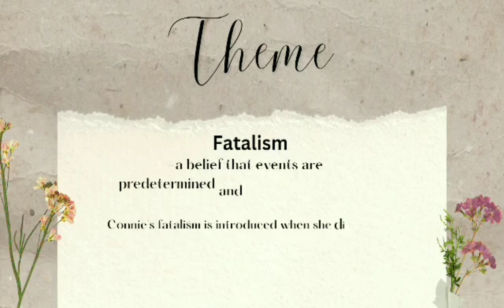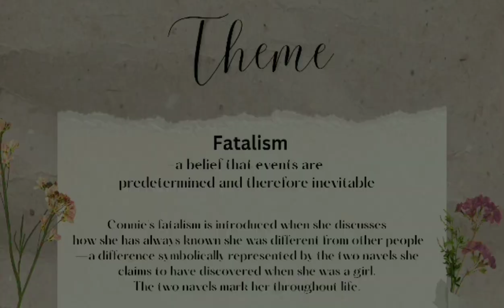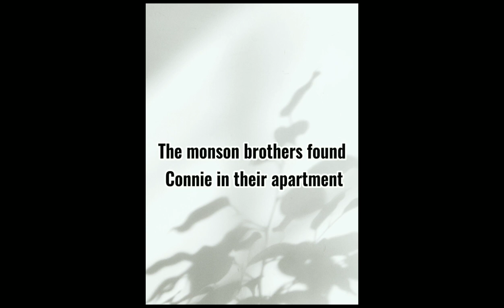The Woman Who Had Two Navels ( Characters, Setting, Theme, Plot, Conflict)